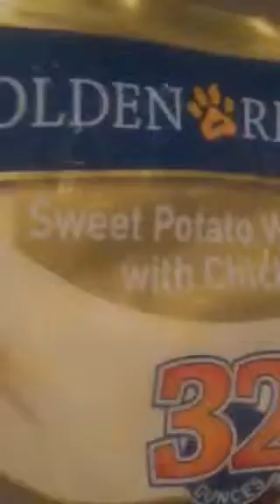Eating dog food 😳